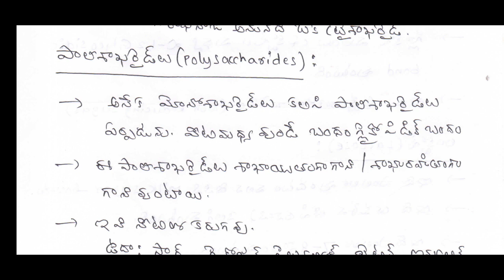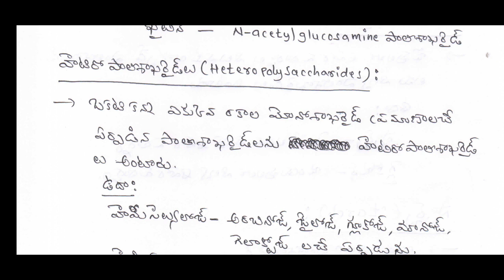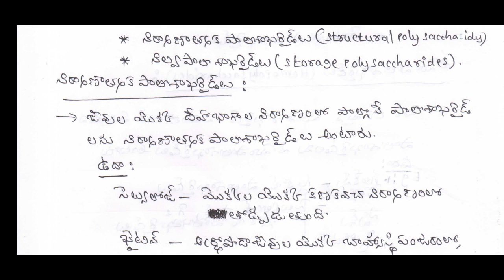Biochemistry | Polysaccharides | Hetero | Homo | Structural | Storage | Ward sanitation Secretary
Biochemistry class on Polysaccharides, examples, structural polysaccharides, storage polysaccharides, homo polysaccharides, hetero polysaccharides with examples